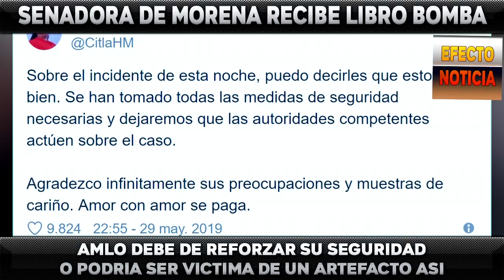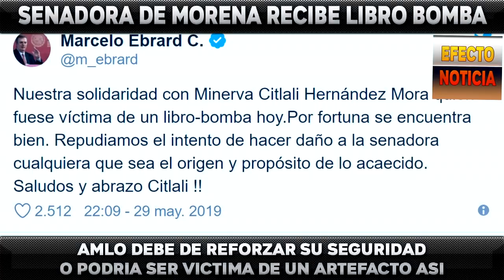¡URGENTE! AMLO EN posible PELIGRO...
Senadora de morena, sufre un incidente dentro del senado de la república. Recibió un libro con un artefacto explosivo, el cual por fortuna solo le ocasiono lesiones leves en las manos.
Se trataba de un libro que, en lugar de tener hojas, estaba hueco por dentro, el cual tenía componentes que, a la hora de abrirlo, se accionaba un explosivo.
Esto sin duda es algo histórico ya que nunca en México se había registrado un atentado con algún aparato explosivo dentro de una sede del gobierno.
Esta acción fue un ataque directo hacia la senadora, ya que el libro iba dirigido para ella, por otro lado, esto nos muestra lo vulnerable que es la seguridad en instalaciones gubernamentales.
Por esta y mas razones no cabe la menor duda de que el presidente Andrés Manuel López obrador debe de reforzar su seguridad, ya que seria verdaderamente lamentable que el reciba directamente uno de estos libros bomba, en una de sus tantas giras que tiene a diario alrededor del país.
Recuerda dejarme un comentario y darle me gusta al video. Esto fue efecto noticia…